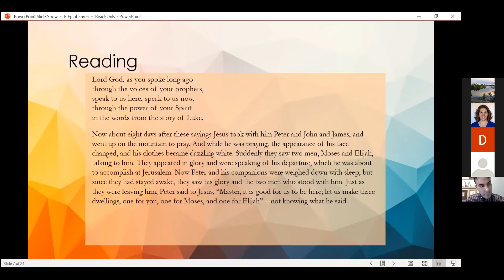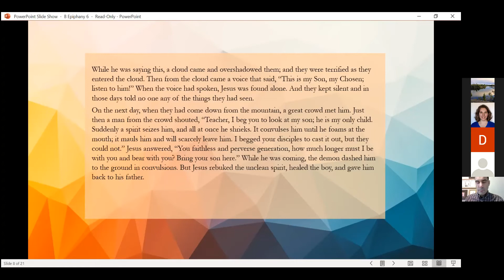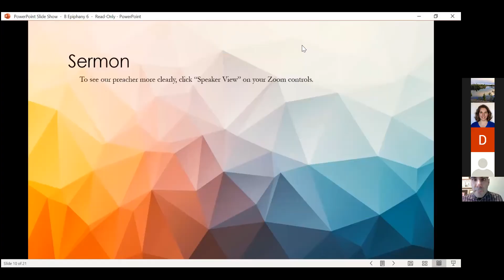Feb 14 Sermon from St John's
Here is the recorded sermon from February 21, 2021. Due to Covid-19, St. John's is meeting virtually.

We extend the welcome and love of God to all who come to church. Our worship is something we do together.  The complete service each Sunday is printed in a program – no book shuffling or seemingly secret ways to get the hang of – and your voice is welcome and necessary.  Worship is rooted in Scripture, which we take seriously but not literally, and follows the rhythm of The Book of Common Prayer, although we often use other prayer sources.